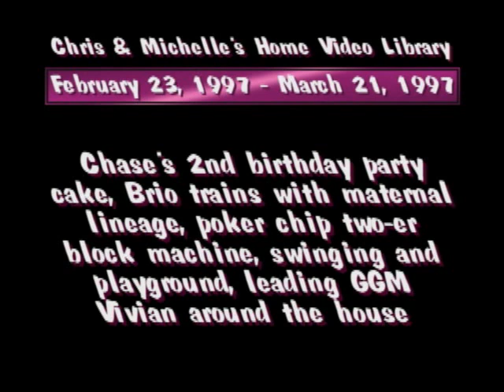19970223 B day Cake Brio Chip Machine Playgnd Leading GGM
Chase's 2nd birthday party (cont'):  Cake & Brio with maternal lineage.   Poker chip two-er, swinging & playground, leading GGM Vivian around.